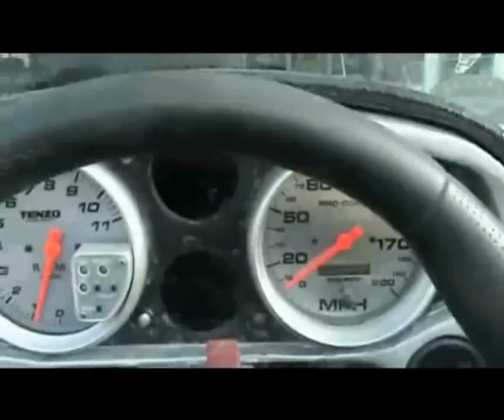Twin turbo Jag v12 Zonda inspired kitcar - 1 year on..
This is a better video of the car filmed in March 2009. Still loads to do (doors, sills, floorpan suspension etc.. But its starting to take shape. The engine starts 1st time but at full throttle burns a gallon of fuel a minute! I think I need smaller injectors :(